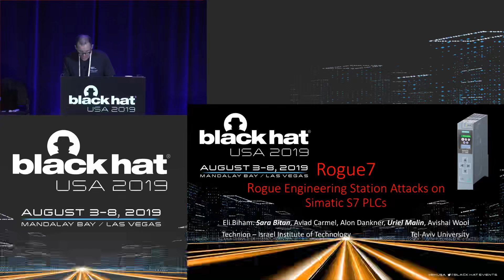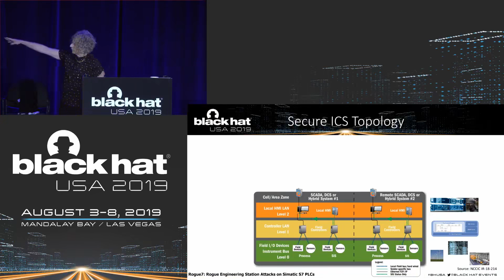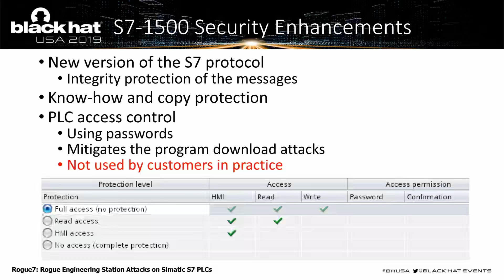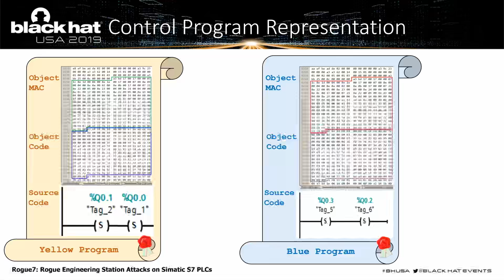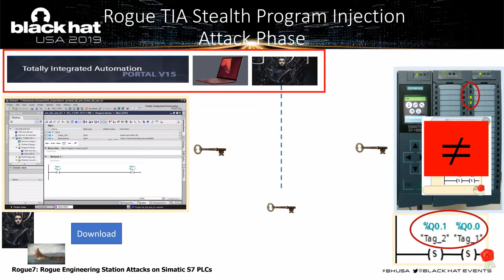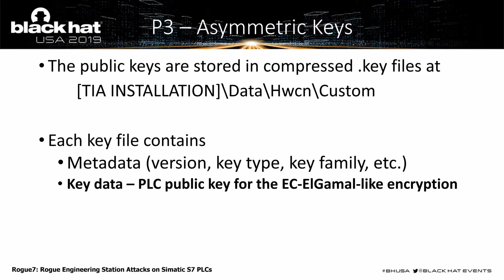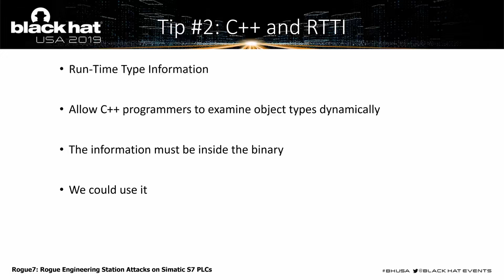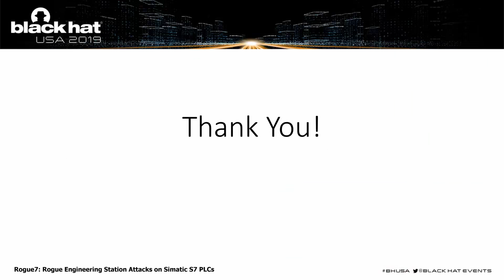Rogue7 Rogue Engineering Station Attacks on S7 Simatic PLCs